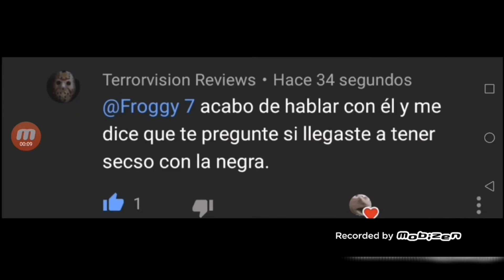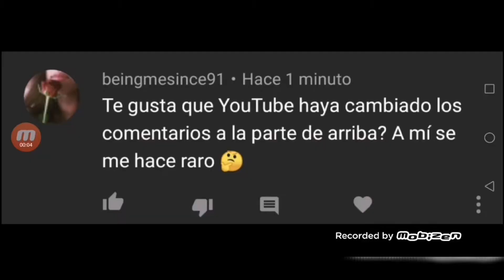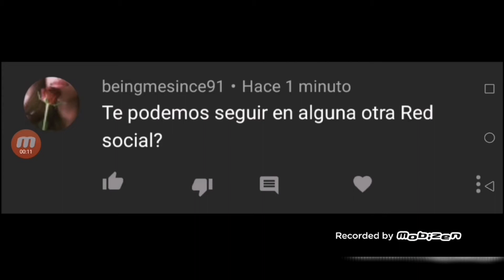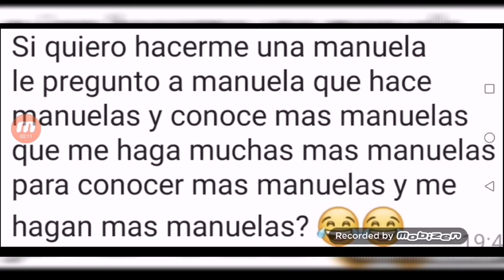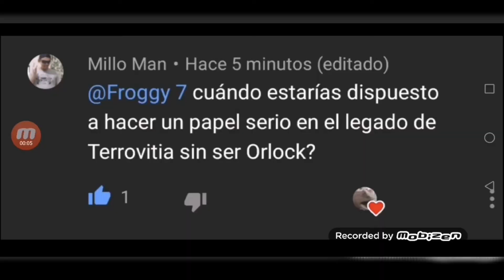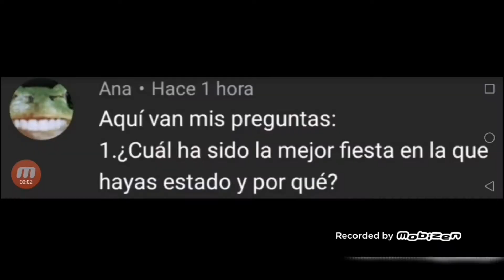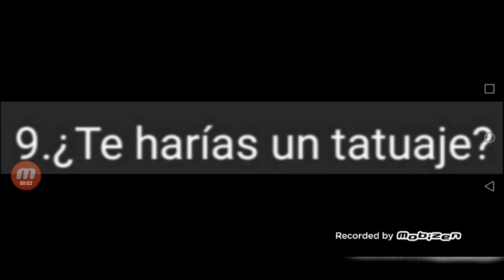Preguntas y respuestas 5